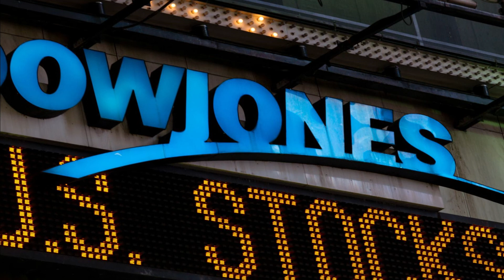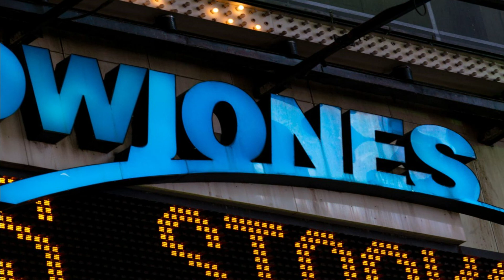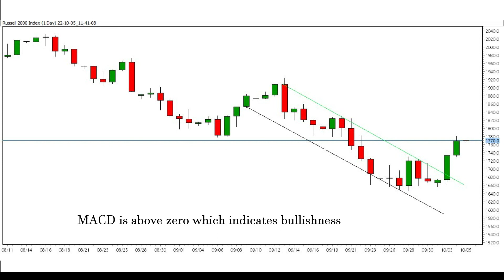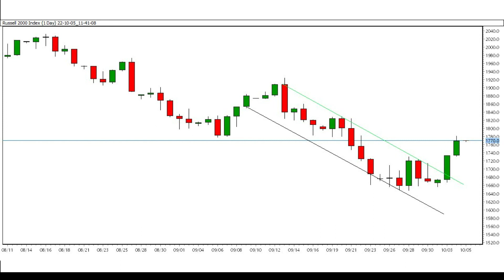Latest Stock News & Technical Analysis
The latest Financial update of the Cryptocurrency, Forex, and Commodities Price. Technical analysis is the art of understanding market moves. In this video, you get crypto market Buy & Sell Trading Signals Free.